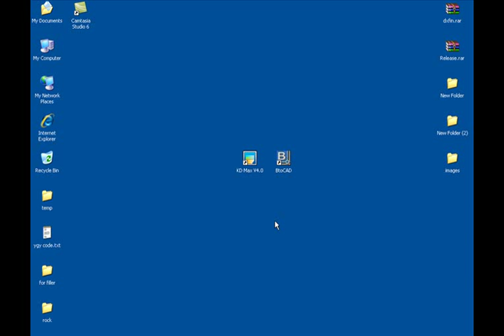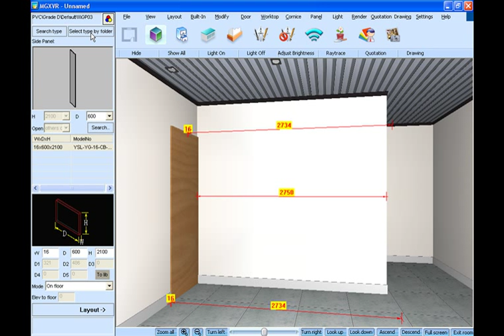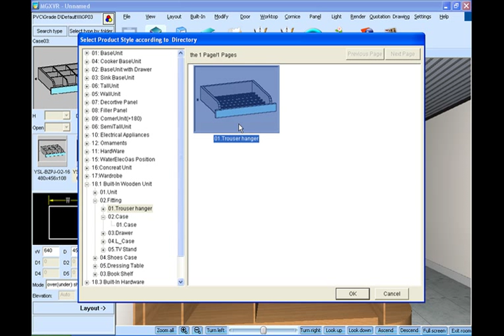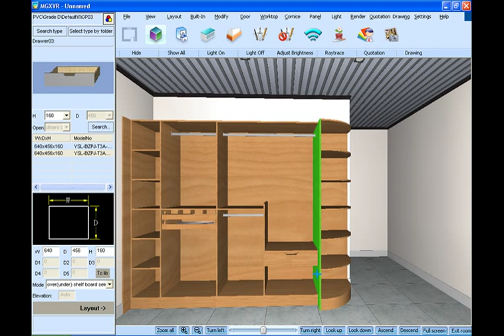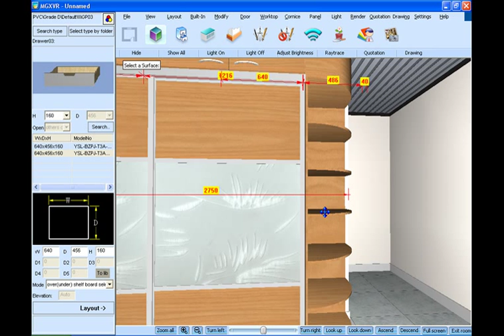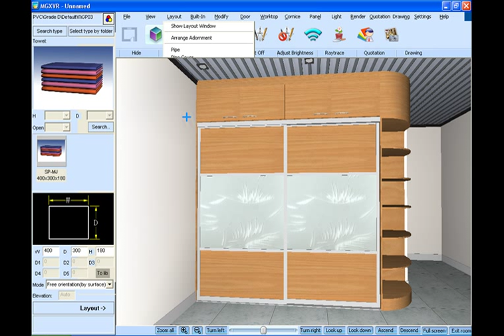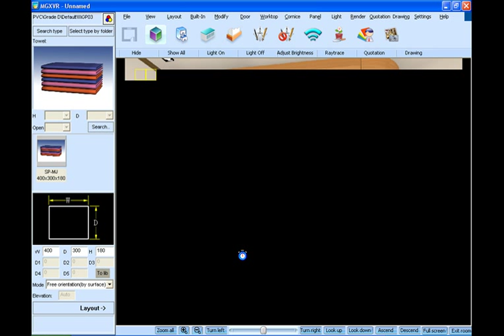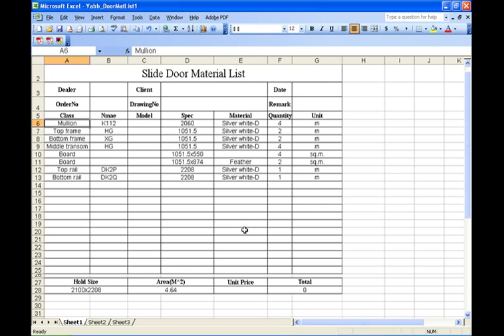Wardrobe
What is KD Max?

KD Max is a software for kitchen cabinet design purpose, which is highly user-friendly and customer-oriented. KD Max can provide completed range of solution within only a few minutes:

- kitchen floor plan with dimension;
- Optional kitchen cabinet arrangement and design
- Photo-realistic images
- Accurate quotation
- Detailed working drawings
- Abundant library (home appliances, accessories, handles, door panels...)